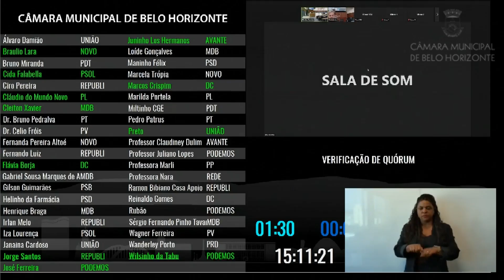52ª Reunião Ordinária